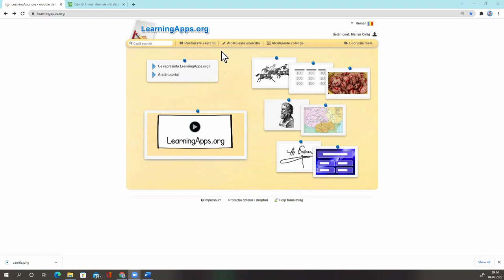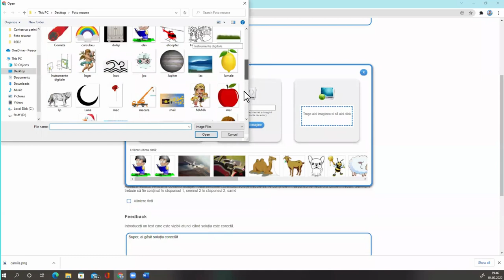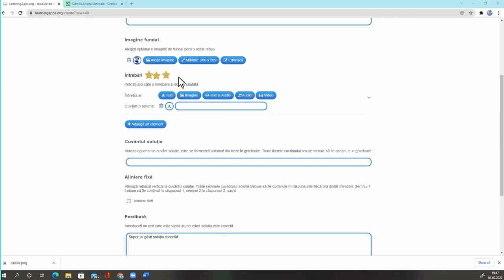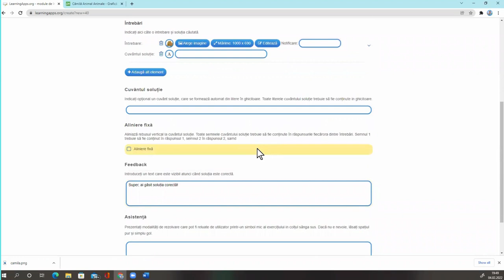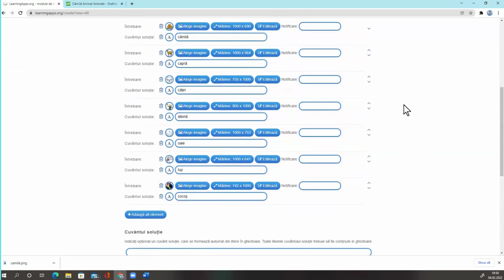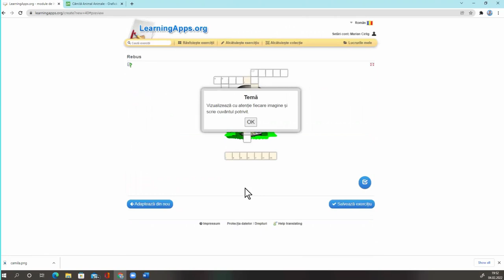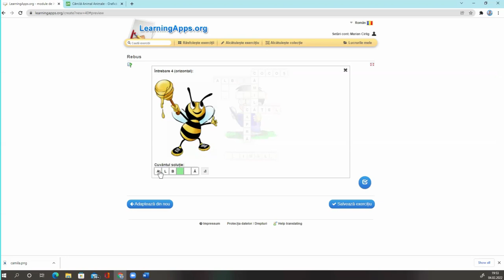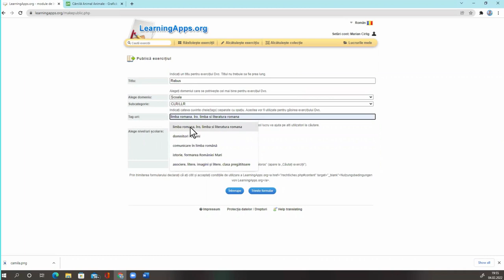LearningApps - Rebus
Tutorial despre realizarea unei resurse de tip rebus folosind platforma LearningApps. Se prezintă modul de realizare a unor resurse de tip joc rebus, vizualizarea și rezolvarea din perspectiva elevilor și modul de transmitere a resursei către elevi.